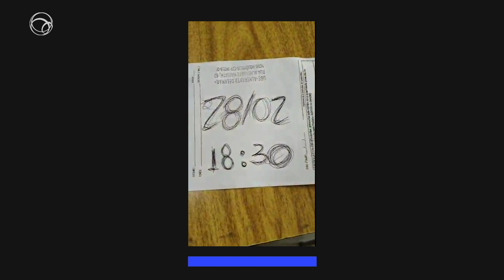UBS HELIÓPOLIS TEM ESTRUTURA PRECÁRIA, COM BURACOS NAS PAREDES E NO TETO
A Unidade Básica de Saúde de Heliópolis, responsável por atender boa parte da maior favela de São Paulo, vem sofrendo com problemas de estrutura, principalmente após as chuvas na cidade. A Unidade é administrada pela OSS (Organização Social de Saúde) Associação Paulista para o Desenvolvimento da Medicina. Em 18 de fevereiro, após uma chuva relativamente fraca, funcionários gravaram vazamentos nas paredes que inundaram duas salas da unidade e forçaram os funcionários a encerrar as atividades mais cedo. Este vídeo foi feito por um funcionário da UBS no dia 28 de fevereiro, mostrando que não houve nenhuma mudança na situação.